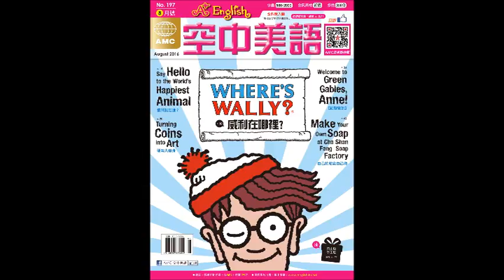2016年08月號Unit6-1【歡度左撇子日】課文朗讀